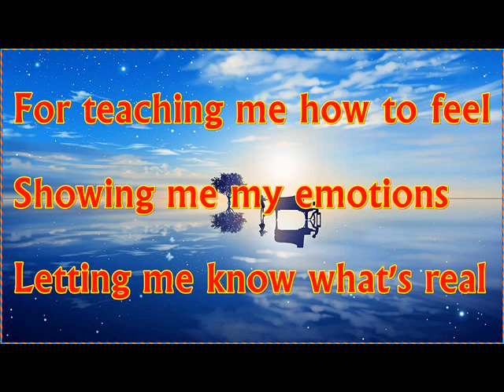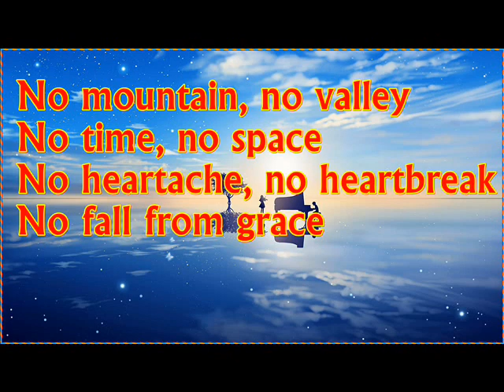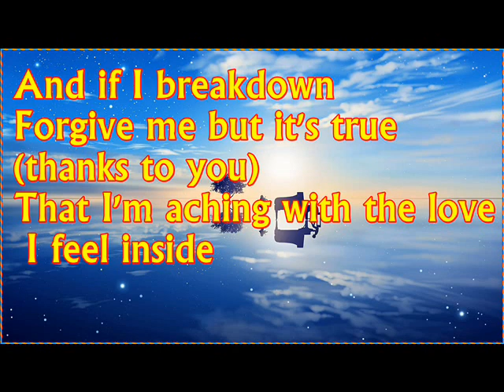THANKS TO YOU MUSIC LYRICS /TYLER COLLINS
I do not own the original music background.

Collins was born in Harlem, New York and raised in Detroit, Michigan. Collins began taking lessons in dance and theatre, and performing with the children's theatre group, Willow Opera Workshop in Los Angeles, California.
  Her professional music career began singing lead for an R&B group called The Boys Next Door. The group signed with Jermaine Jackson's label, Work Records, which later folded.Tyler eventually signed with RCA Records and released her debut album Girls Nite Out. She co-wrote the lead single "Whatcha Gonna Do" which peaked at #8 on the Billboard R&B chart. The 1990 follow-up single "Girls Nite Out" also topped out at #8 on the Billboard's R&B charts, as well as #6 on its Pop charts.
  Collins' songwriting came to the forefront for her second album Tyler, which was a decidedly more pop-oriented effort than Girls Nite Out. The set featured the singles "It Doesn't Matter" (co-written by Siedah Garrett) and "Just Make Me The One." Tyler has also written songs for Celine Dion, Shanice, and Jeffrey Osborne.
  She also took part in the group recording Freedom (Theme From Panther) in 1995 featuring scores of young female R&B artists including Aaliyah, En Vogue, TLC, and others. Also in 1995, Tyler Collins recorded Never Alone (Eeyore's Lullaby) for the Winnie the Pooh tribute album. Take My Hand: Songs from the Hundred Acre Wood; it reached #48 on the Billboard Hot 100 for two weeks.
  Her work with Prince lead to a solo recording contract at Warner Bros. Records. Though a full length release never materialized, the deal did yield Collins' recording of the Top 20 Adult Contemporary song "Thanks to You", produced by Clif Magness, the theme song to the Paramount Pictures' film Andre. A music video for the song is included at the end of the movie.
  Apart from her singing career, Collins has also appeared in several television shows and motion pictures. She played the role of Tina in the 1991 film A Rage in Harlem, starring Gregory Hines and Forest Whitaker. She also starred in another film entitled Why Colors? and played her highest-profile role as Cinderella on a first-season episode of The Fresh Prince of Bel-Air. Collins was previously married to Bobby Smith Jr., screenwriter for the urban drama Jason's Lyric.
Music
SONG
DarkRiders-Video Copilot
LICENSES